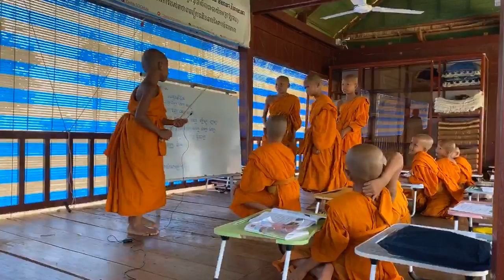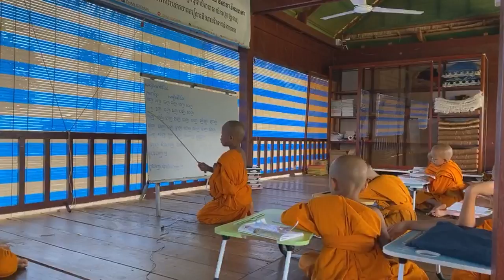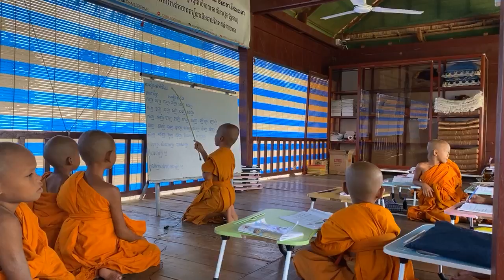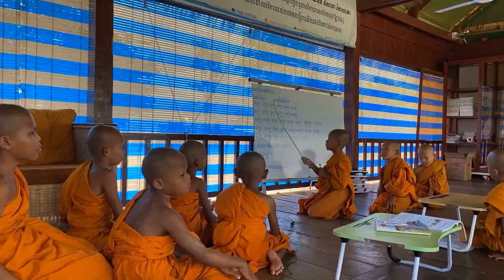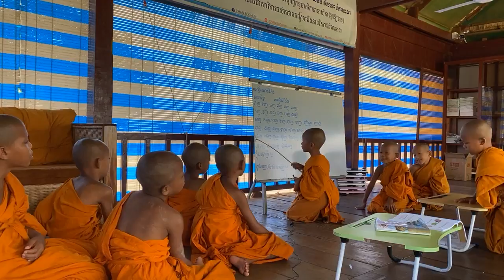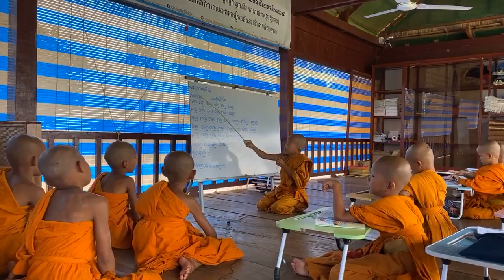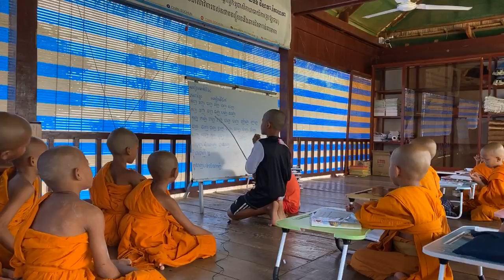មេរៀន​ម៉ោង​ទី៦៨ ភាសាខ្មែរ​ មេរៀន​ទី៥៨ ថ្នាក់​មត្តេយ្យ​កូននេន​វត្តប្រាសាទស្រះកណ្តាល ​(ខ្ចាស់​)